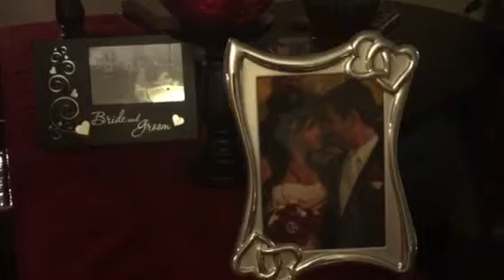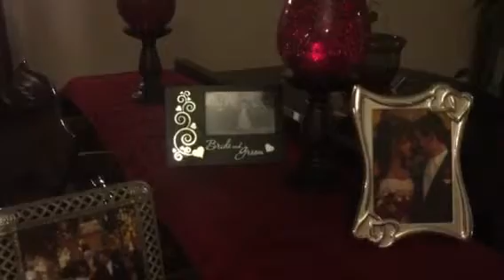All I want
Original song and lyrics written almost 4 years ago for my sweetheart Sandy. "Growing old with you is All I Want!"